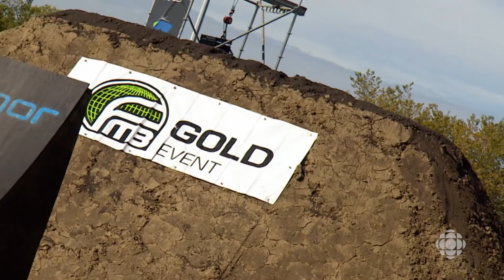ONdécouvre - Tomas Lemoine, vélo tout-terrain ONIVA!